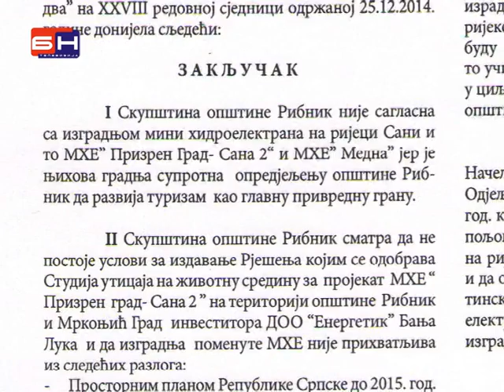18 - 03 - 2015 - banjaluka - sana mhe - dnevnik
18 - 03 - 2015 - banjaluka - sana mhe - dnevnik